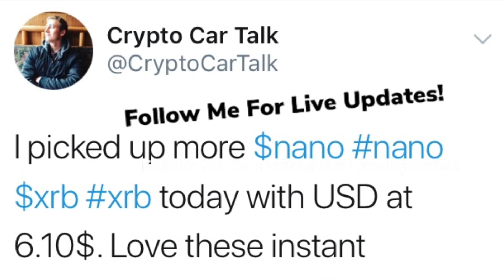🔥NEW: Top Crypto Altcoin Pick for JUNE 2018🔥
Claim FREE PII COIN: mine it 4Free baby;) Code(savagesuggs509)

Buy/Trade Bitcoin and All Major Alt-Coins +50$ bonus If you sign up: Use my referral to sign up for Crypto.com and we both get $50 USD :)